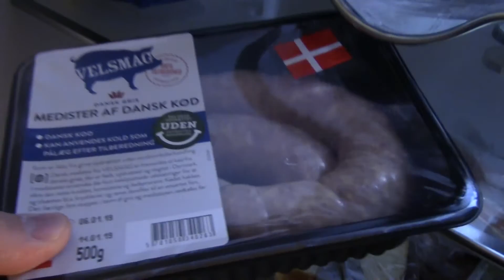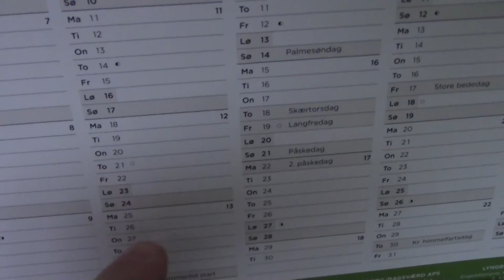MongoTV_2238 - Jeg Skal Stege MEDISTERPØLSE i Aften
God mandag aften og ny uge. Jeg skal stege medisterpølse i aften til 2 dage og koge karry ris, jeg laver ikke brun sovs til i dag og i morgen. Det er tid nu til at se TV-serie på Netflix, og jeg har lige set "Ex On The Beach" på Kanal 5 med YouTuber Fie Laursen kom som ex til en af de unge mænd.